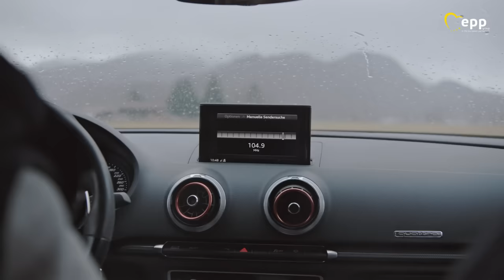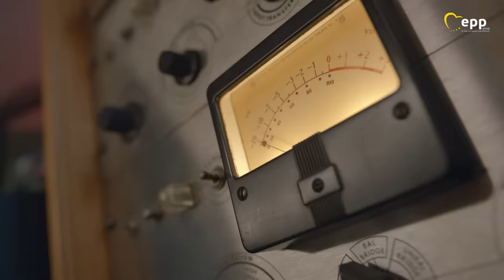Our Europe - Full movie in Greek (Greece)